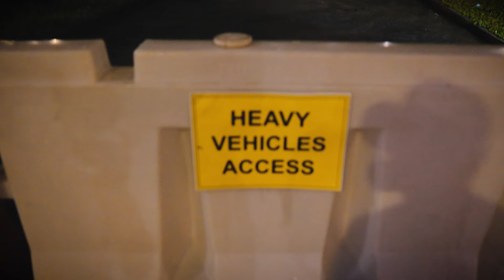An Abandoned Booth - NEW Pasir Panjang PCN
We checked out the building progress of the NEW Pasir Panjang PCN (Park Connector Network) in Singapore and Discovered an Abandoned Booth. Located just opposite of Haw Par Villa.
Cycling and finding new places to explore.